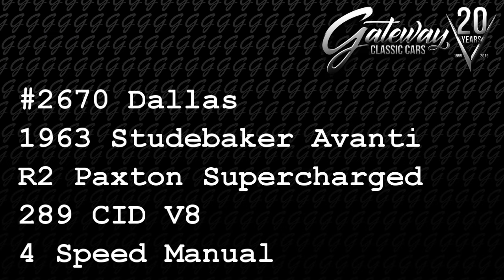1963 Studebaker Avanti DFW #2670